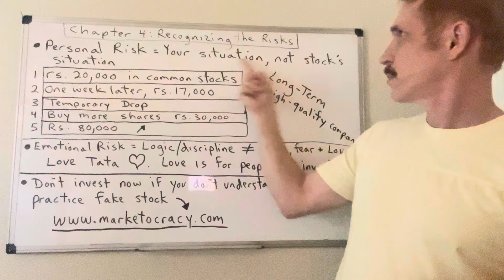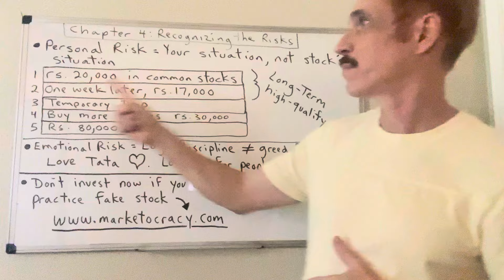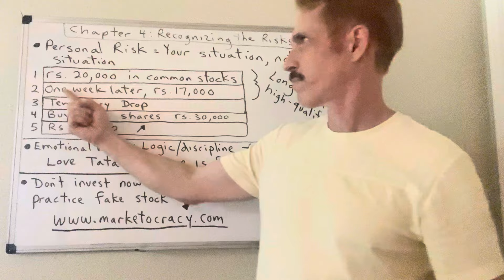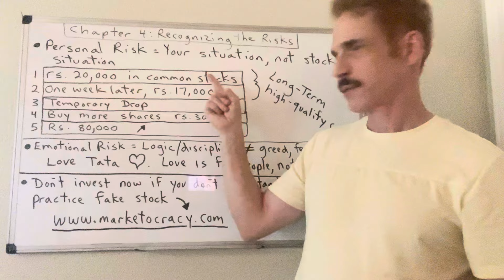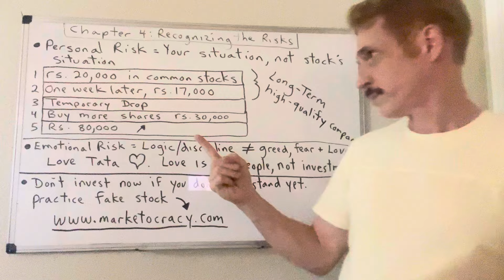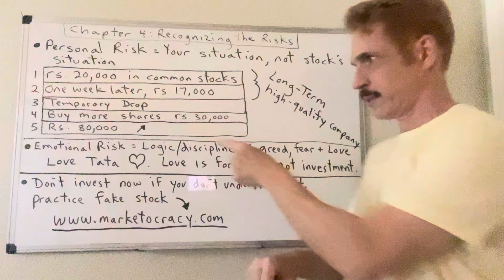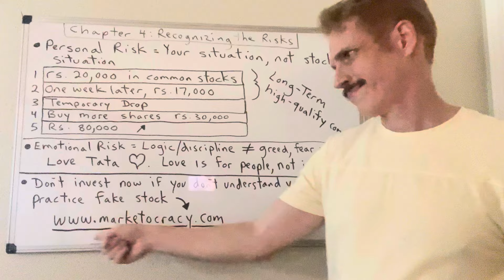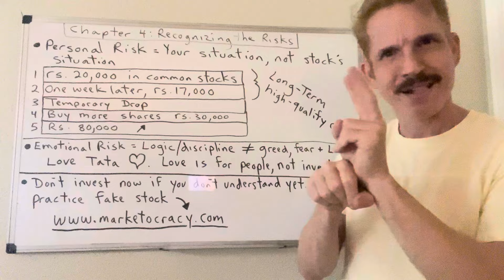Chapter 4: recognizing risks (Part 4)